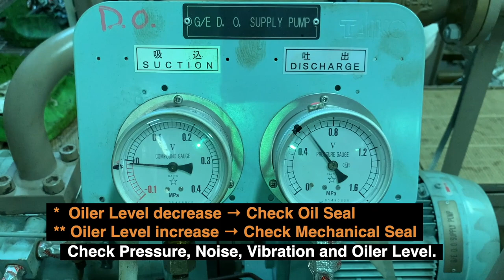TAIKO KIKAI 3 Screw Pump Overhaul MSE-2XA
TAIKO KIKAI 3 Screw Pump (D.O. Supply Pump) Overhaul.
Model: MSE-2XA